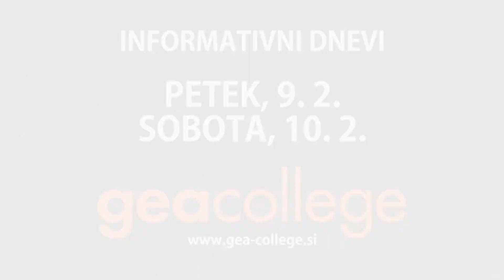GEA College 2018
Informativni dan 9. in 10. februarja 2018